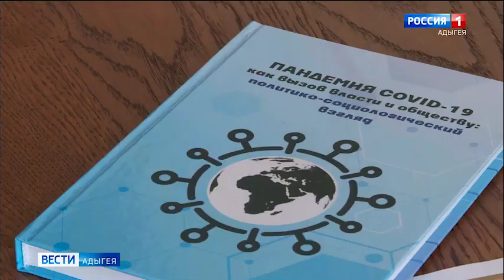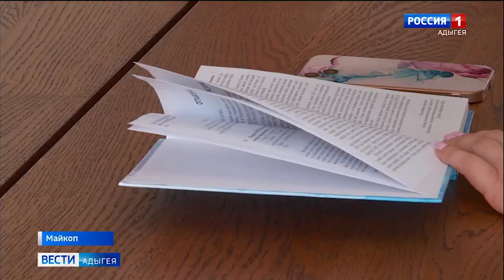В АГУ провели социологические исследования на тему взаимодействия власти и общества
Репортаж ГТРК «Адыгея»